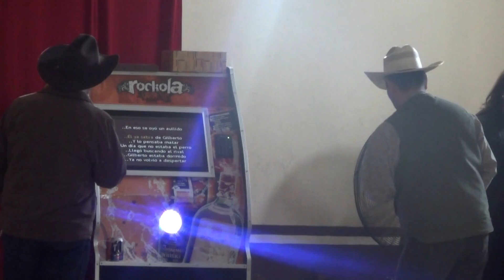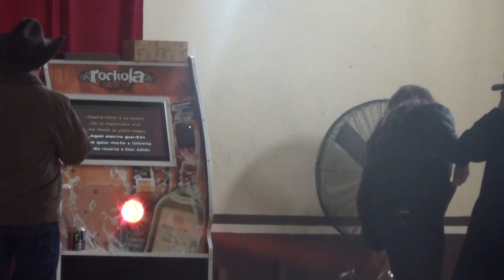Año Nuevo 2015 (el perro negro)